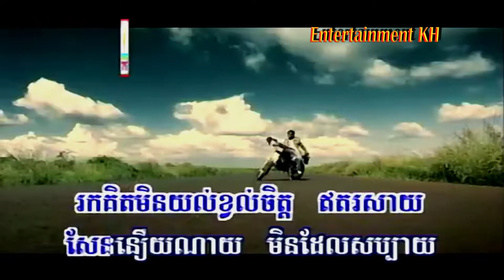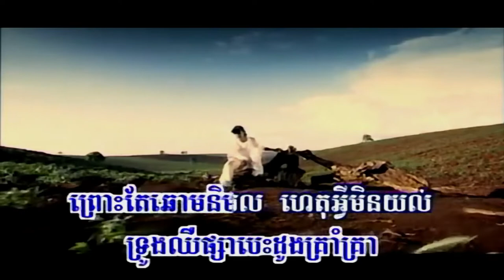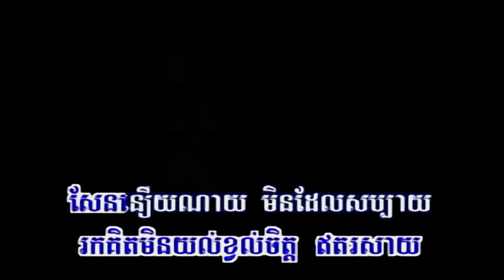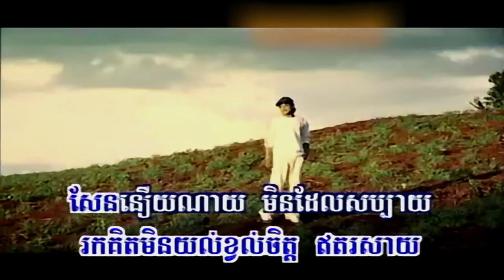ជាតិក្រោយមិនចង់កើតជាប្រុស (សុខ រក្សា), Official MV, Full HD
Title: ជាតិក្រោយមិនចង់កើតជាប្រុស
Singer: សុខ រក្សា
My Channel: Entertainment KH